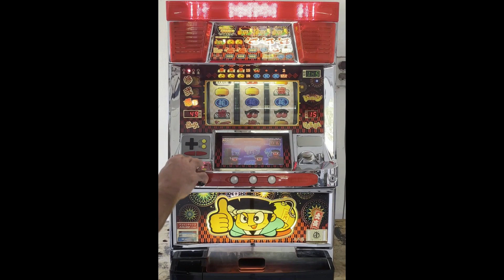Pachislo Slot Machine Don Chan Small Bonus